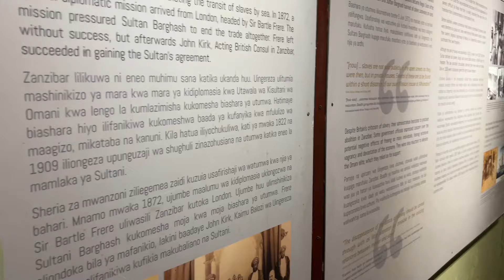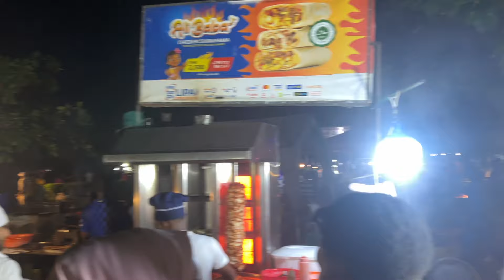visiting the most beautiful beach in Africa, prison island and the old slave market | Zanzibar vlog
Part 2 of my trip to Tanzania! What do you think we'll discover on Prison Island...?
📸 and 🎶 : @thekendraashanti
Interested in poetry?